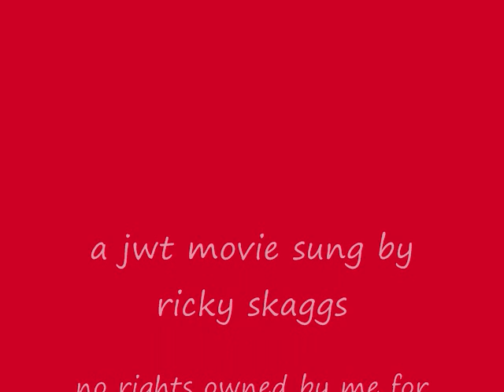Highway 40 Blues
Highway 40 Blues Ricky Skaggs done to trucking pics